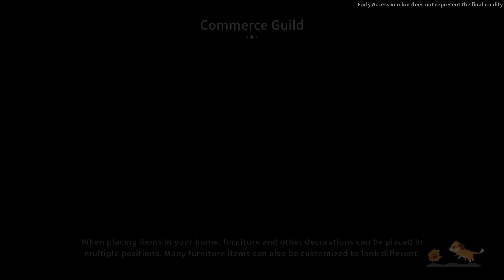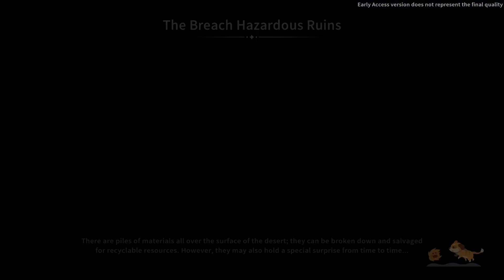Planning the Tunnel to Portia in My Time at Sandrock - Early Access, Ep. 85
I'm sorry the game volume was a bit low. I was a doofus and forgot I had lowered it when I was playing off camera one day. Whoopsies!

Please check out our Discord channel where we talk games, food, pets, & more!